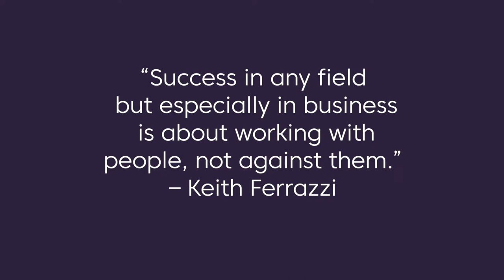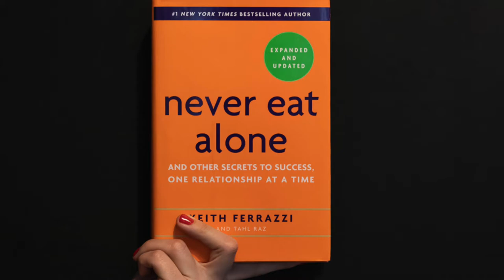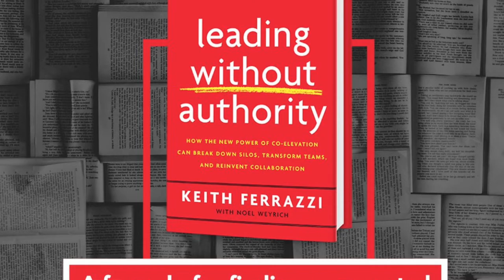How to Create Life-changing Relationships with Keith Ferrazzi: Ep 30 | Win the Day w James Whittaker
“Success in any field – but especially in business – is about working with people, not against them.” – Keith Ferrazzi

Who is Keith Ferrazzi?

Keith Ferrazzi is the #1 New York Times bestselling author of books like 'Never Eat Alone,' 'Who’s Got Your Back,' and the brand new 'Leading Without Authority.' Keith leads executive teams of some of the most well-known companies in the world, including Delta Airlines, General Motors, and Verizon. He’s also been featured regularly in Harvard Business Review, Forbes, and The Wall Street Journal, and is often cited as the modern-day Dale Carnegie.

In 2012, I first picked up Keith’s blockbuster hit, ‘Never Eat Alone' which showed how being genuinely interested in other people, being of thoughtful service to others, and constantly learning (and practicing) every day are the foundations to making every one of our own dreams come true. This philosophy had a profound impact on my life. Keith’s blueprint to success in relationships – along with Carol Dweck’s growth mindset and Napoleon Hill’s achievement principles – are what have shaped my mindset today and really underpin everything I do.

Yet, more than ever, I see people who want magic bullets to success – and the secret to instant monetization. However, this focus on immediate gratification all but nullifies the opportunity to establish authentic, lifelong connections that can provide enormously transformational experiences for us and the people we meet.

Keith has chalked up some massive wins in his acclaimed career. When he was just a summer intern at Deloitte, one of the biggest accounting firms in the world, Keith used the power of relationships to become the youngest Chief Marketing Officer of a Fortune 500 company and the youngest partner in Deloitte history, all before he turned 30.

In addition to relationships and networking, Keith is recognized as the world’s foremost authority on remote work. At a time when most teams are failing, and the global pandemic has pushed the majority of organizations to remote work, Keith’s mission is more important than ever.

In this episode, we talk about:
• How to create a high performing company in a rapidly changing world
• Why a title (or lack of one) should never stop you
• How to establish relationships with people far higher up the pecking order
• How to turn a generic “how can I be of service” into actually being of service

Let's WIN THE DAY with Keith Ferrazzi!

📙  Keith's new book 'Leading Without Authority':

🚀 #1 New York Times bestseller 'Never Eat Alone':

👨‍👨‍👧‍👧 All-time classic 'How to Win Friends and Influence People' by Dale Carnegie:

🗝️ Bestselling self-help book of all time 'Think and Grow Rich' by Napoleon Hill: